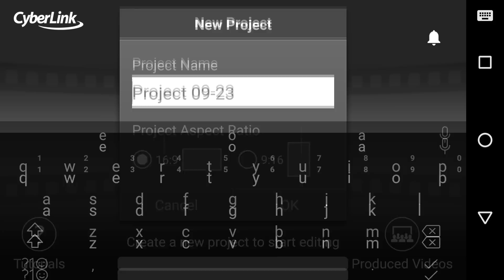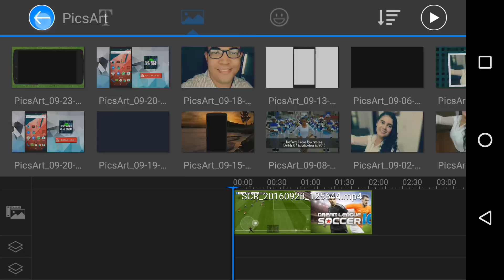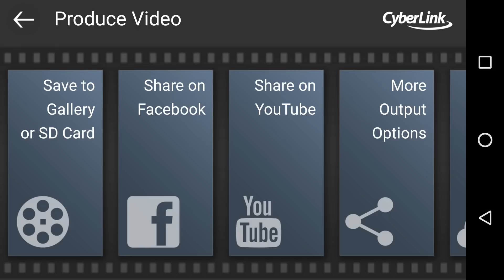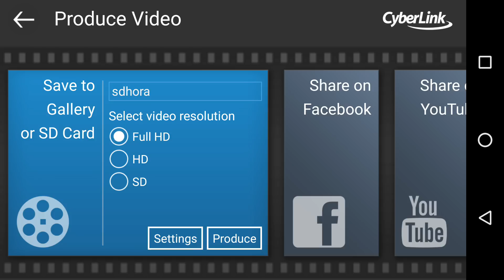Como colocar um vídeo dentro da imagem pelo android NOVO MÉTODO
Aprenda a colocar um vídeo dentro de uma imagem pelo Android utilizando o powerdirector NOVO MÉTODO.

Skype: sdhora